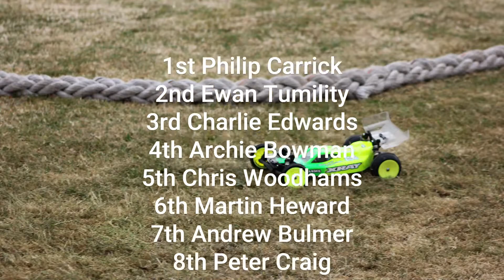BRCA North East Regional Teesside A Final